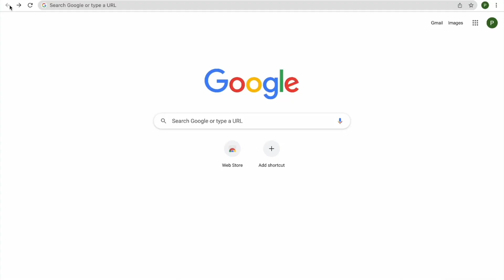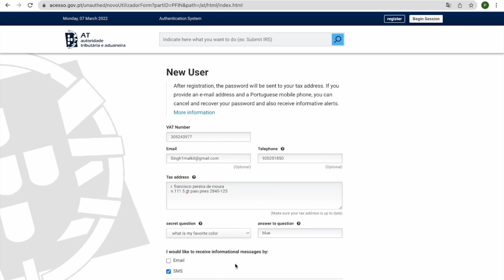HOW DO APPLY FINANCE PASSWORD IN PORTUGAL | ENGLISH SUBTITLE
HOW DO APPLY FIANACE PASSWORD IN PORTUGAL